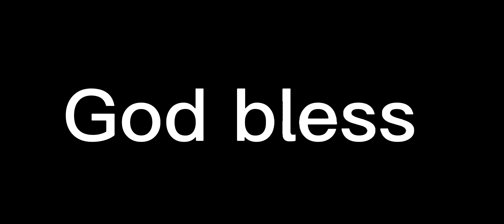Kyler Murray finds Marquise Brown for a fantastic touchdown!! What a nice touchdown catch!!